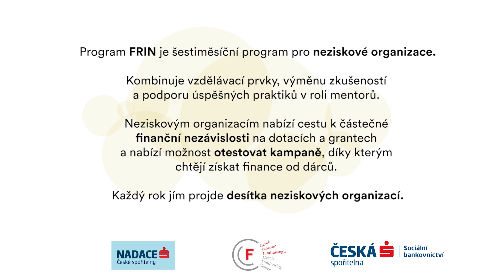O FRINu -fundraisingové akademii pro neziskovky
Zkušenosti z fundraisingové akademie pro neziskové organizace  popisuje její účastnice Monika Mihaličková. Ta působí jako fundraiserka především vzdělávacích aktivit občanského sdružení Romea. Verze s titulky, režie: Jan Látal, 2018